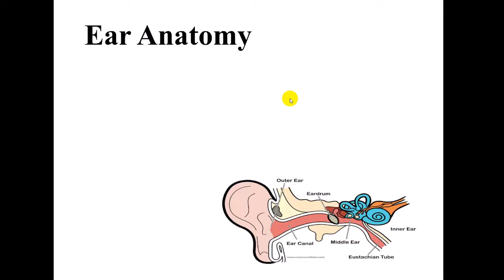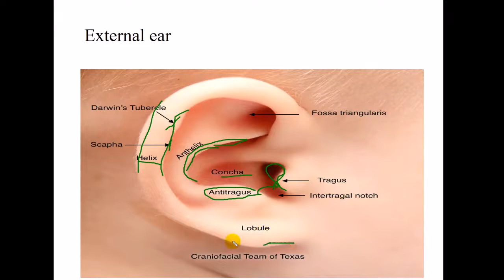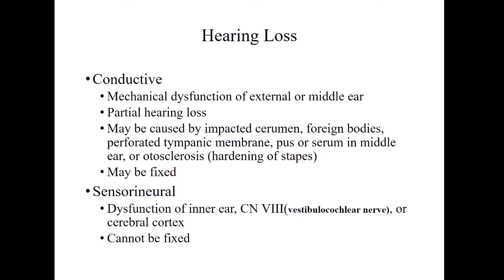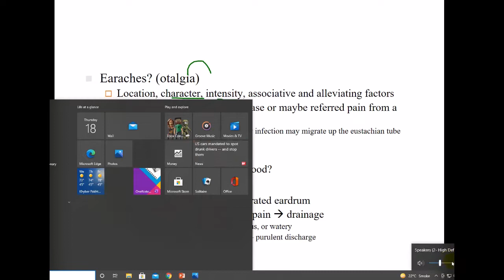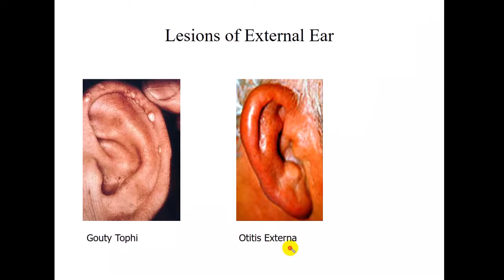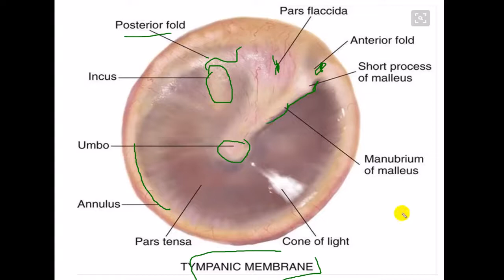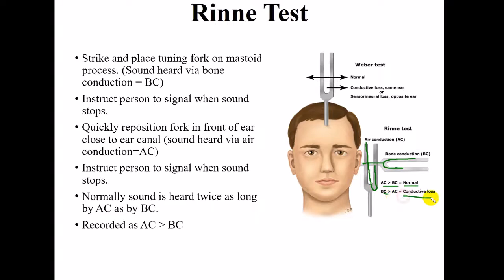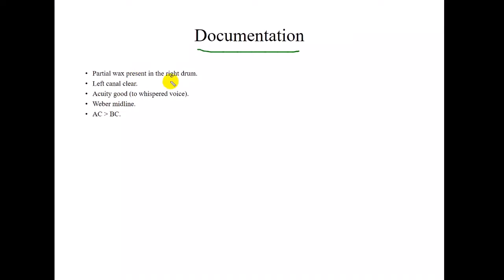ASSESSMENT OF EAR/HEALTH ASSESSMENT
THIS LECTURE PROVIDE INFORMATION ABOUT ANOTOMY AND PHYSIOLOGY OF EAR AND ASSESSMENT OF NORMAL EAR AND PATHOLOGICAL EAR.
DIFFERENT DISEASES OF EAR E.G OTITIS EXTERNA,OTITIS MEDIA,OTITIS INTERNA